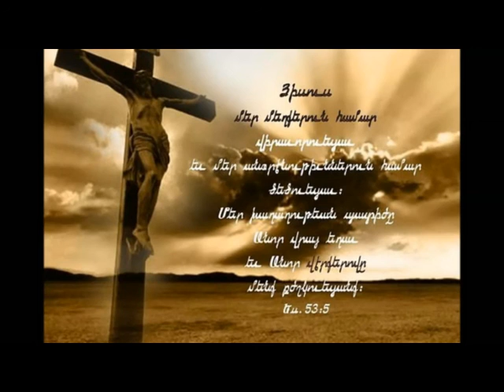Hogevor erg//Armine//_Nayeq Nran